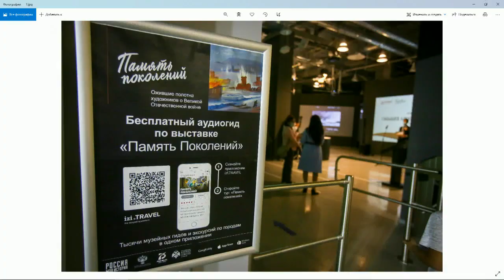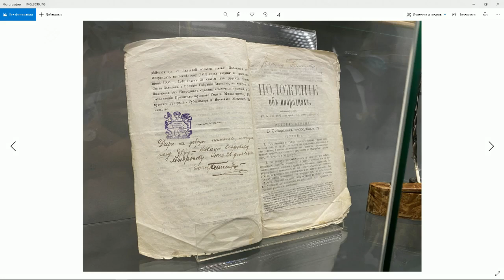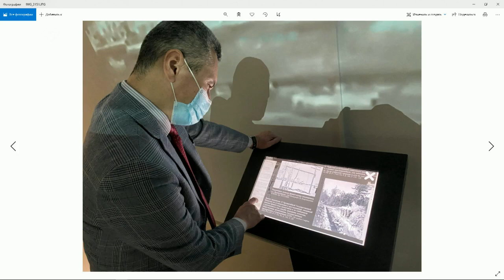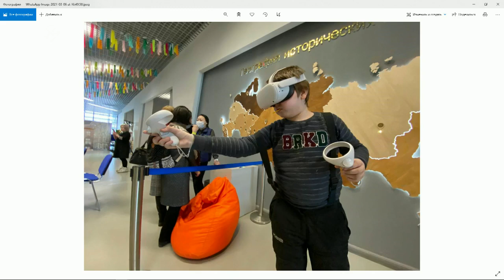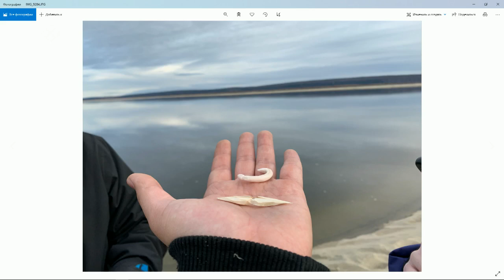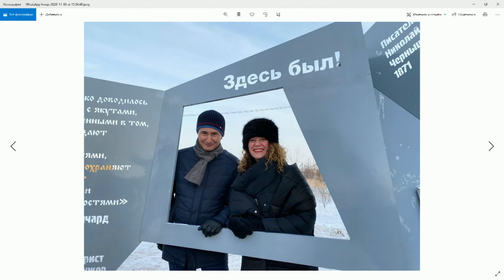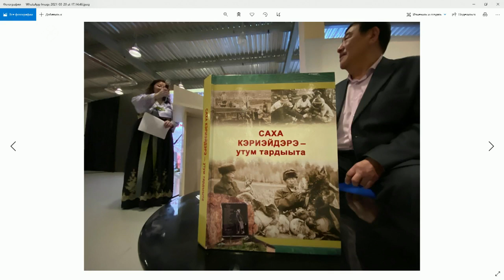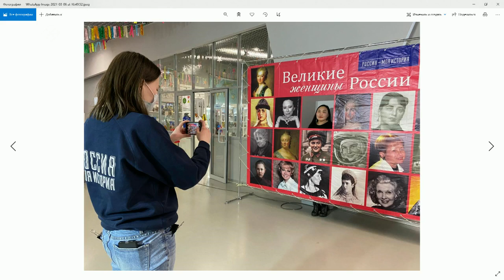«Якутск сегодня» (25.03.21)